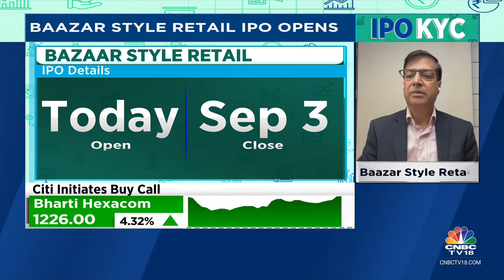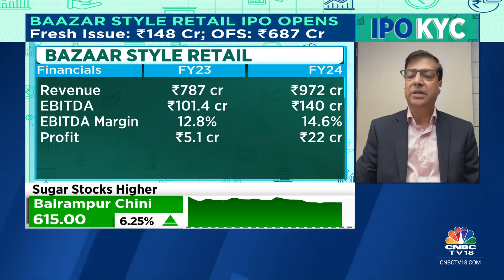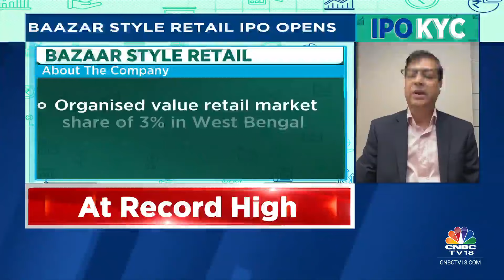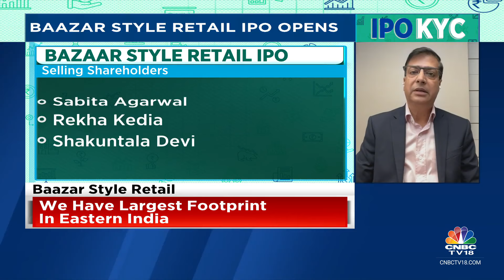Bazaar Style Retail IPO Opens | Will Use Proceeds To Repay Loans, Focus Is On Tier-2, 3 & 4 Cities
IPO Corner | ‘Will use proceeds to repay loans and will be debt free after the IPO,' says Pradeep Kumar Agarwal, Chairman, Baazar Style Retail. MD Shreyans Surana tells Prashant Nair, Surabhi Upadhyay and Nigel D'Souza that the focus is mainly on tier 2, 3 and 4 cities.

n18oc_business